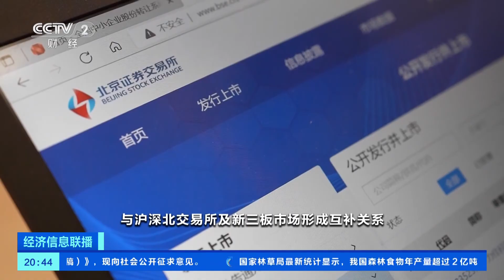[经济信息联播]聚焦2023金融街论坛年会 深化资本市场改革 提升资本市场功能| 财经风云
聚焦2023金融街论坛年会：深化资本市场改革，提升资本市场功能。